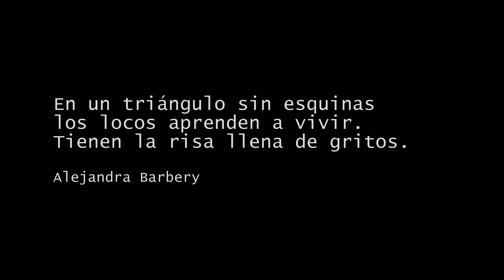Antología Urucusas I - Alejandra Barbey